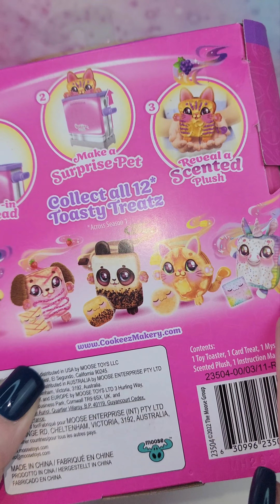Toasty Treatz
Toasty Treatz are soft and squishy scented collectible plush in the shape of cute breakfast treats. Which surprise  friend will pop out of the Cookeez Makery Toasty Treatz Toaster?